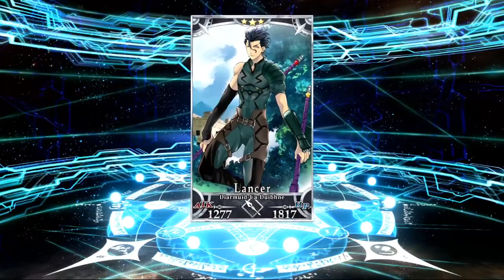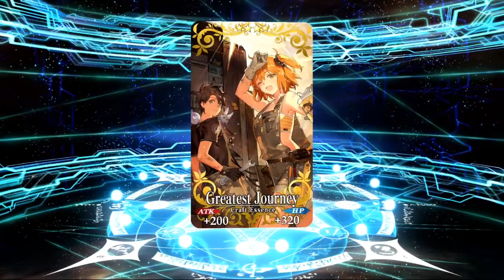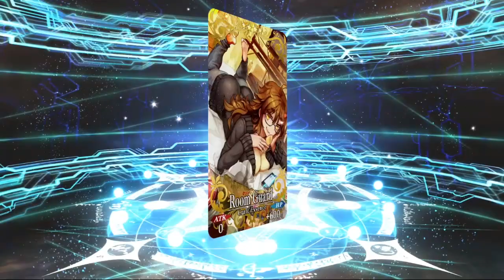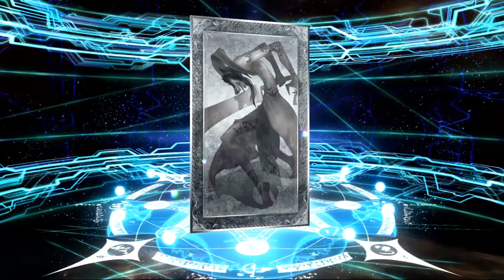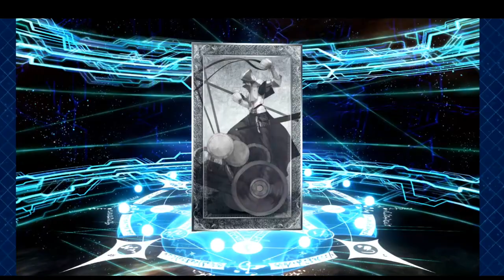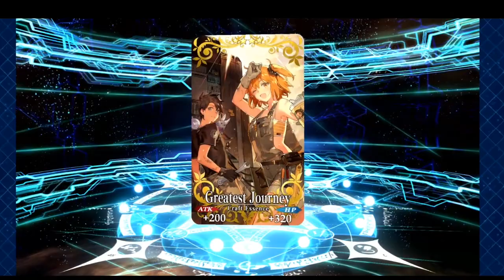Happy 3rd year FGO NA! Skadi Summons with my brother Knux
Wokey and his bro Knux in the dry heat of California lose their minds summoning for Skadi.